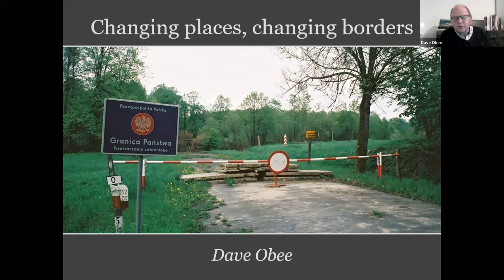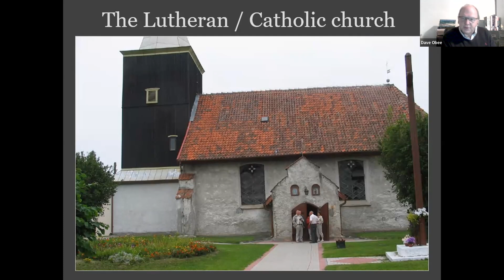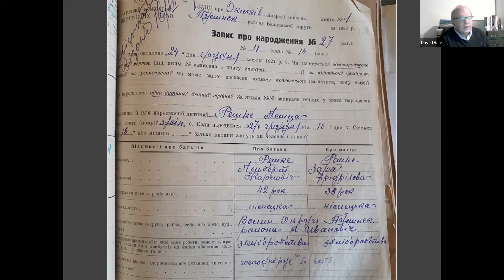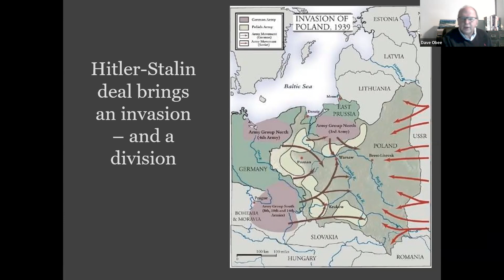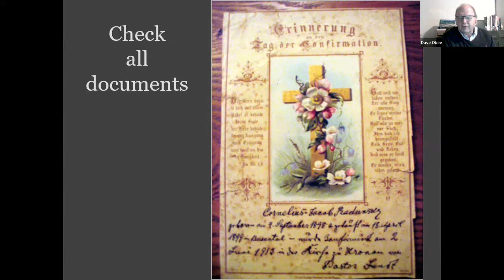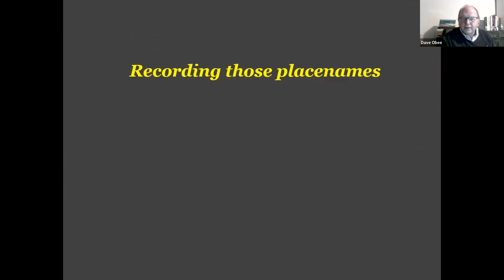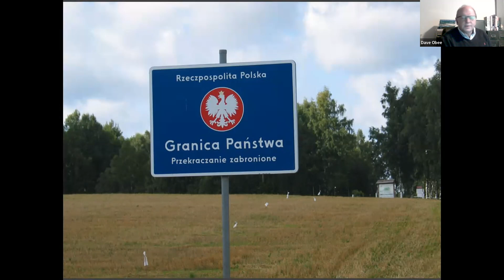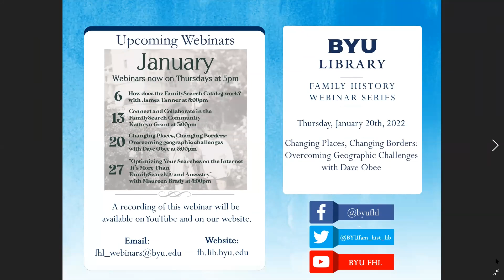Changing Places, Changing Borders: Overcoming geographic challenges - Dave Obee (20 January 2022)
Dave Obee gives tips for researching in other countries- mainly Europe.